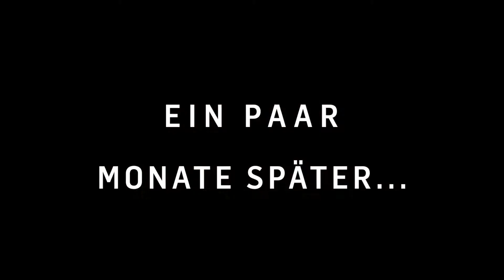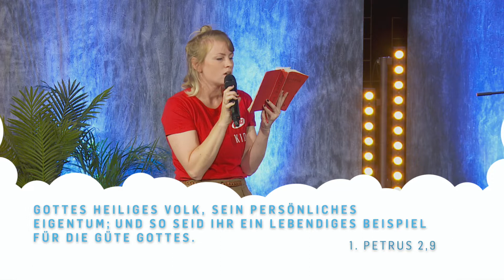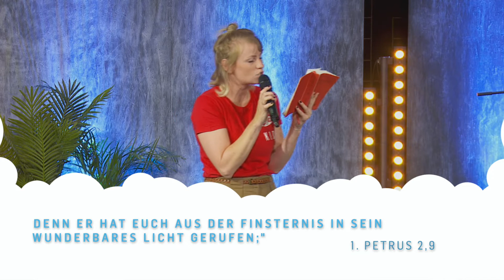Kids Celebration - AUF WELTREISE: Indien | 28.06.2020 | 10.00 Uhr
Am Sonntag um 10.00 Uhr startet unsere nächste Kids Celebration. Unter anderem erwarten eure Kids Worship, Input und viele Specials.